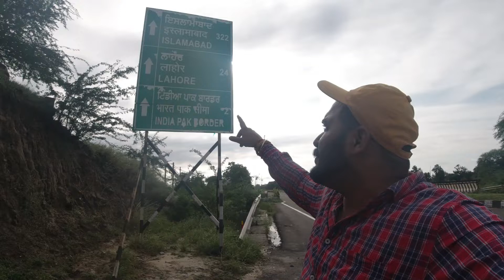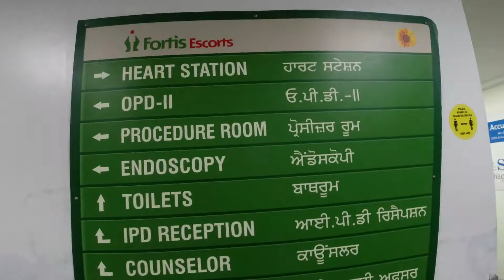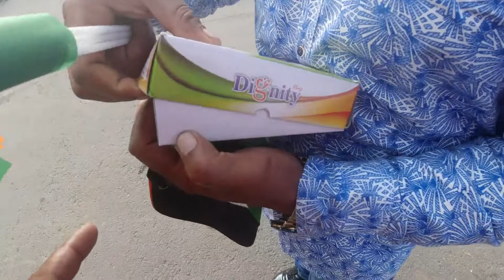Worst day of Life 😥! Hospital jana pada aur bad mein 🇮🇳🇵🇰WAGAH border Amritsar | Punjabi Motovlogger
Hi Guys ! I Punjabi Motovlogger Going to share my experince of One day in fortis hospital Amritsar  with you all due to a emergency health issue | After medical checkup and Medicat tests me and my friend made plan to visit World Famous Wagah Border to see Prade | How was the experience ? Check out this daily vlog video and  whenever you visit in Amritsar Must visit here ..

with regards